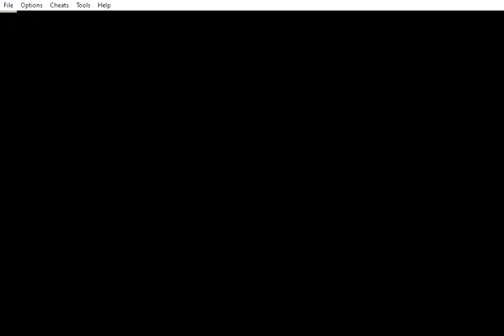POKEMON ASH GRAY - Part 5 - Nicknaming Muk in the Power Plant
I'm a child.

"Pokémon Ash Gray is a Rom-hack of FireRed by Metapod23. It follows the events of season 1 of the Pokemon Anime."